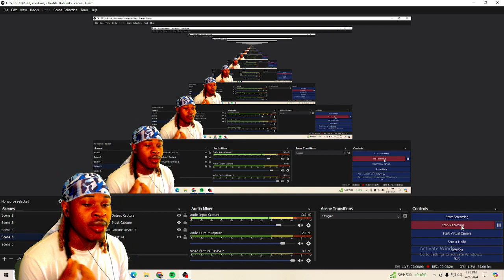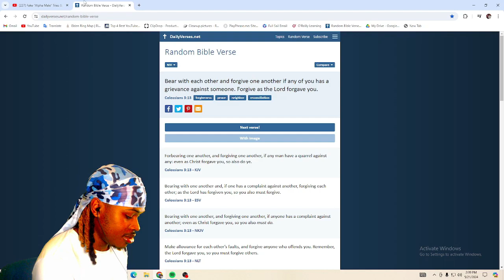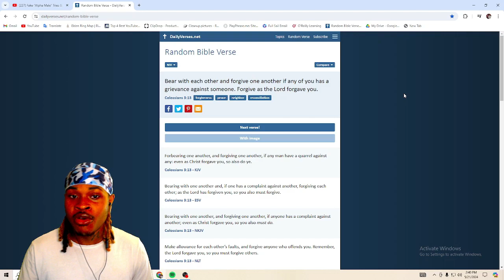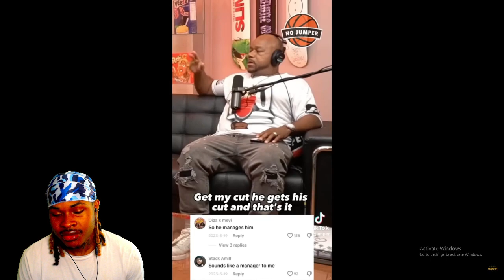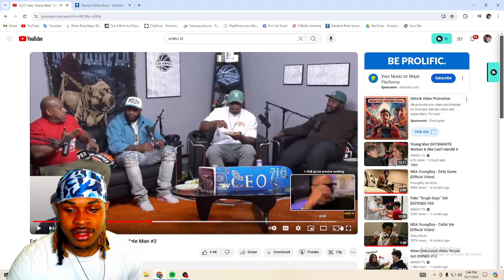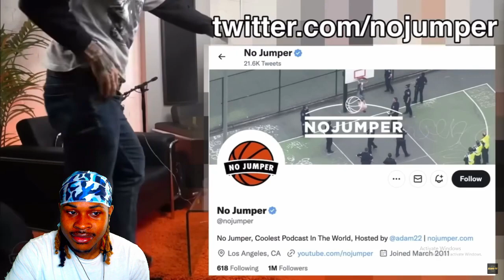Shameek Reactions | Fake “Alpha Male” Tries & FAILS To Intimidate Man #2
COMMENT! I LOVE FEEDBACK
HOPINMODE!

Forbearing one another, and forgiving one another, if any man have a quarrel against any: even as Christ forgave you, so also do ye.